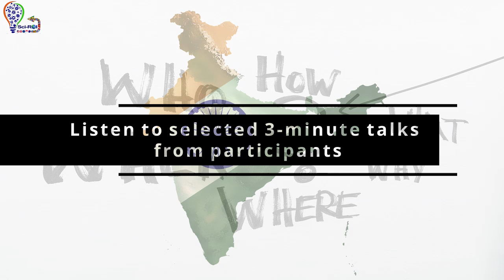2021AnnualEvent_STEMinIndia_PanelPromo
This is ONE STOP SHOP for anyone interested in Indian STEM ecosystem for information, collaboration or recruitment.

We have already made the virtual event platform public (powered by Whova) where you can access the agenda, pre-recorded talks by speakers and start networking once you register. We are going big this year with 51 speakers, multiple sessions, plenary talks and more.